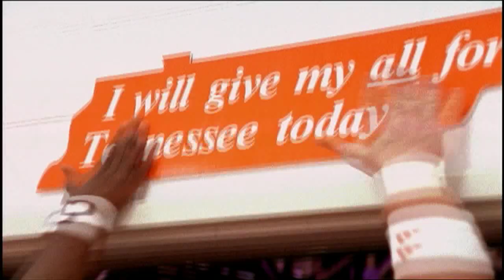Catching Up With VFL Deon Grant